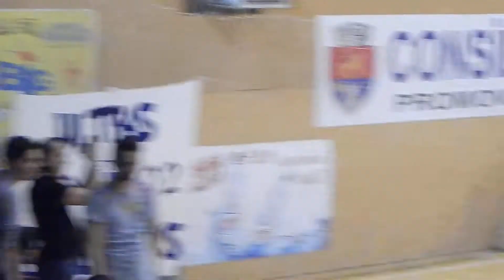7 metri transformat de Carmen Cartaș